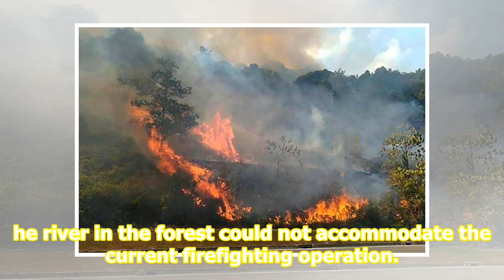Johor’s firefighters battling forest fire in Iskandar Puteri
Strong winds have caused the fire to spread, engulfing some 98ha of the forest. Pixabay Malaysian firefighters have been battling for days to extinguish a massive forest fire in Johor’s Iskandar Puteri district. Some 16ha of forest at Kampung Pekajang started burning last Friday afternoonAug 23 due ...